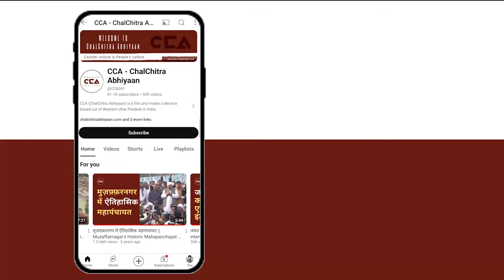परीक्षित चौधरी: इंद्रसेन परिवार का इकरा हसन को समर्थन | Indersen family extend support to Iqra Hasan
लोकसभा चुनाव के लेकर चुनाव आयोग ने तिथिया घोषित कर दिया है , देश में 7 चरणो मे चुनाव होगा, यूपी के लोकसभा सीट कैराना में मतदान पहले चरण 19 अप्रैल को होना हैं। कैराना से इंडिया गठबन्धन प्रत्याशी इकरा हसन ने नामांकन कर दिया है। एनडीए से प्रदीप चौधरी आमने सामने है
चलचित्र अभियान की टीम ने कैराना लोकसभा सीट के ढेंकी गांव में  चुनाव के बारे में इंद्रसेन के लड़के परीक्षित चौधरी से बात की। उनका कहना है कि हम इस बार इकरा हसन को समर्थन देंगे।

टीम - नकुल सिंह साहनी, इकरा अय्यूब सैफी,मौ. सावेज़ चौहन, विशाल स्टोनवॉल,

The Election Commission has announced the dates for the Lok Sabha elections. The elections will be held in seven phases across the country. The voting for the Kairana Lok Sabha seat in Uttar Pradesh will take place in the first phase on April 19. Iqra Hasan has filed his nomination from Kairana representing the Indian Alliance. Pradeep Chaudhary is contesting from the BJP.
CCA team spoke to Parikshit Chaudhary, son of Indrasen, about the election in the Dhenki village of the Kairana Lok Sabha seat. He said that this time we will support Iqra Hasan.
CCA report

Crew - Nakul Singh Sawhney, ikra Ayyub Saifi, Mohd Savez Chauhan, Vishal Stonewall